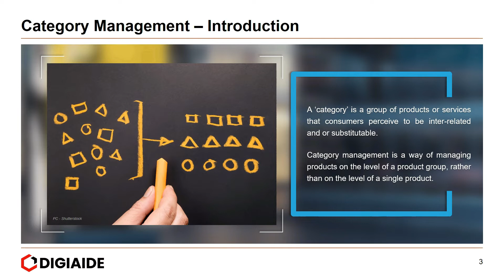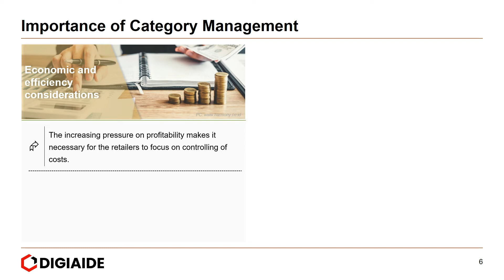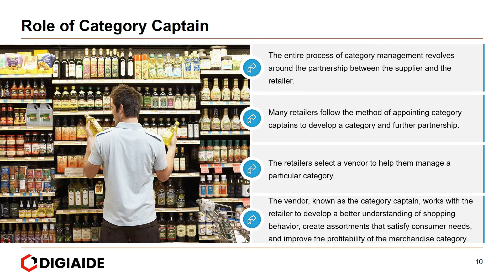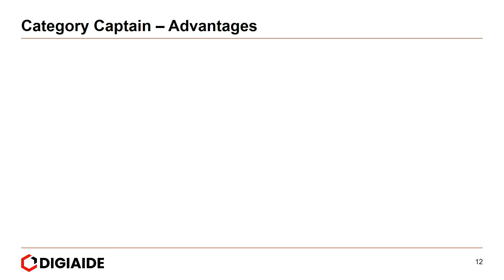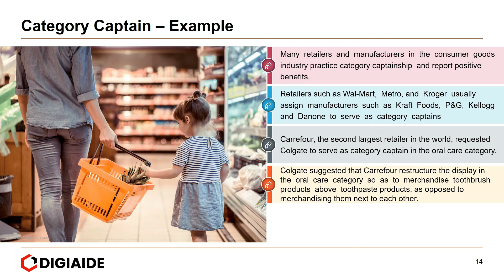Category Management - What it is, Importance and Role in Retail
Category management is a way of managing products on the level of a product group, rather than on the level of a single product.

A ‘category’ is a group of products or services that consumers perceive to be inter-related and or substitutable.

Importance of Category Management
Changes in the Consumer Needs & Lifestyle
Consumer needs and lifestyles across the world have changed dramatically over the past decade.
Retailer and suppliers have been forced to better understand consumer needs and to meet those needs more efficiently.
2.  Competitive Pressure
Retailers have to be all the more competitive due to emergence of new and big formats of retail like the hypermarkets.
In order to compete effectively against these new forms of competition, retailer has to carefully devise and implement his categories accordingly.
3. Economic and efficiency considerations
The increasing pressure on profitability makes it necessary for the retailers to focus on controlling of costs.
Category management can help in achieving greater economic efficiencies.
4.  Advances in information technology
Retailers can share and exchange huge amount of information with the help of IT.
He can obtain, organize, access, analyze and act upon data required for effective category management.

Category Management Process
Define the Category
Define the Role of the Category within the retailer
Assess the Current Performance
Set Objectives and Targets for the category
Devise an Overall Strategy
Devise Specific Tactics
Implementation
Review

Role of Category Captain
The entire process of category management revolves around the partnership between the supplier and the retailer.
Many retailers follow the method of appointing category captains to develop a category and further partnership.
The retailers select a vendor to help them manage a particular category.
The vendor, known as the category captain, works with the retailer to develop a better understanding of shopping behavior, create assortments that satisfy consumer needs, and improve the profitability of the merchandise category.

Category Captain – Roles & Responsibilities
Planogram or modular responsibilities
Weekly reporting of category results/key sales data (pricing/promotion/assortment)
Market place analysis to determine whether a retailer is winning or losing, and providing insights as to why.
Strategic yearly review of the category for insights into needed tactics and strategies.
Ad hoc analysis per buyer requests

Category Captain – Advantages
It makes merchandise management tasks easier and can increase profits.
Vendors are often in a better position to manage a category than are retailers because they have superior information because of their focus on a specific category.
They have acquired insights from managing the category for other retailers.

Category Captain – Example
Many  retailers  and  manufacturers  in  the  consumer  goods  industry practice category captainship  and report positive benefits.
Retailers such as Wal-Mart,  Metro, and  Kroger  usually  assign  manufacturers  such  as  Kraft  Foods,  P&G,  Kellogg  and  Danone  to  serve  as  category  captains
Carrefour, the second largest retailer in the world, requested  Colgate to serve as category captain in the oral care category.
Colgate suggested that Carrefour restructure the display in the oral  care category so as to merchandise toothbrush products  above toothpaste products, as opposed to merchandising them next to each other.
As a result of the restructuring, Carrefour reported 6-16% sales increase in the oral care categories in its retail markets.

This video is on Category Management and it has the following sub-topics.

Time Stamps

0:00 What is Category Management?
0:53 Importance of Category Management
1:59 Category Management Process
2:30 Role of Category Captain
3:47 Category Captain – Example